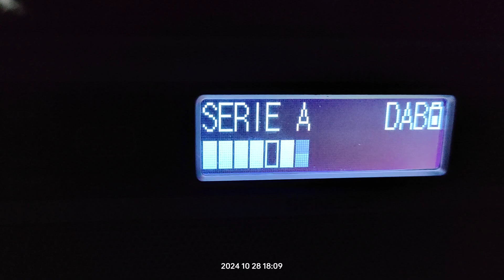DAB+ DX reception via tropo of 7D DAB Italy from jacurso Monte contessa in Loutsa Greece 28/10/2024